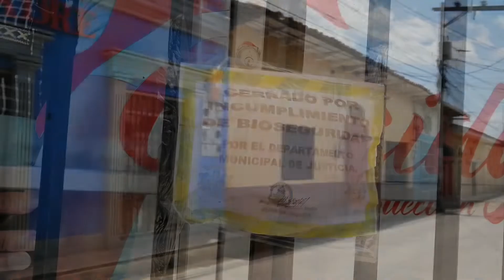300 mil hondureños entrarían a pobreza a finales de 2020